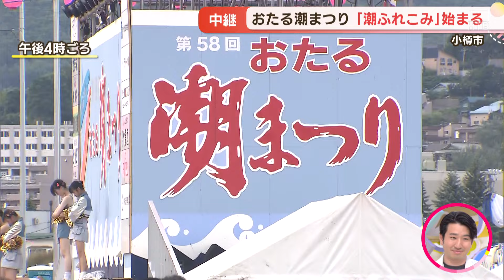熱中症対策も 「おたる潮まつり」開催 約２００人が踊りながら練り歩く「潮ふれこみ」 最終日は花火大会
２６日から小樽市の夏の風物詩「おたる潮まつり」が始まりました。会場から井口記者の報告です。

井口七海記者：
浴衣を着た人々が踊っています。見ごたえがありますね。私はいま、小樽駅前の中央通りにいます。いま行われているのは祭りの開幕を告げるイベント「潮ふれこみ」です。
都通り商店街近くからスタートして、踊り手およそ２００人が「潮音頭」に合わせて市内中心部を踊りながら練り歩いています。およそ１時間かけて１．８キロ先の中央ステージに辿り着きます。

参加する人に話を聞いてみると、「３０年以上前から潮ふれこみに参加していて、体に踊りが染みついている。今年も１時間踊りきりたい」と意気込んでいました。そして２７日の昼からは「潮ねりこみ」がありますが、今年は熱中症対策のため例年よりもコースをおよそ６００ｍ短くして行うということです。